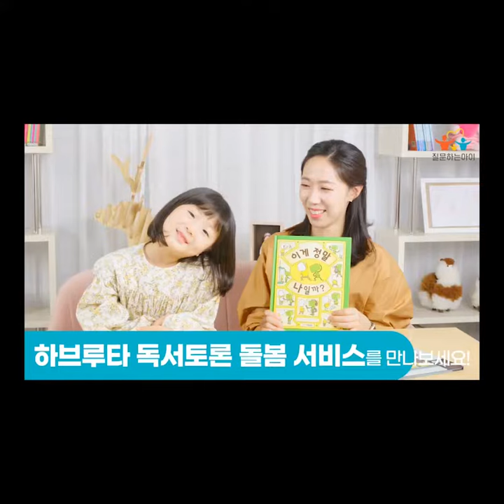"하브루타"가 뭐죠? 요즘 HOT하다던데!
안녕하세요.
한양대학교 미래인재교육원입니다. 요즘 이스라엘 자녀 교육법, "하브루타"가 대세이죠!!! 저 어릴 때만 해도 부모님께 질문하면 별로 좋아하지 않으셨는데!!ㅠㅠ 세계 인구 79억, 이스라엘 892만 정도로, 전체 인구 순위 98위 정도에 불과하지만 교육면에서 탁월하다는 평가를 받았죠!
앞으로 한국도 "하브루타" 교육을 통해 열린 교육을 실천하고 세계에서 인정받는 나라가 되기 위한 노력을 지속하려면 이만한 수업이 있을까요?
한국의 "하브루타" 교육은 나에게 맡겨라!!! 김금선 소장님이 직접 알려주고 함께하는 수업을 참여하는 기회를 한양대학교 미래인재교육원에서 누려보세요!!!